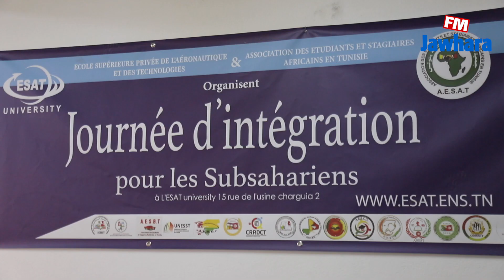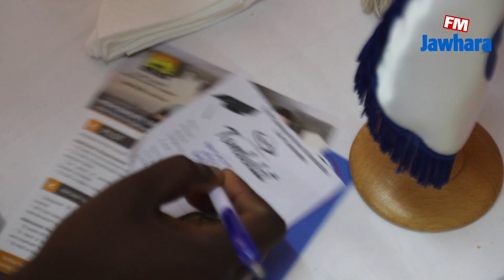Journée d'Intégration pour les étudiants subsahariens avec l'Association des étudiants africains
Journée d'Intégration à Tunis pour les étudiants subsahariens avec l'Association des étudiants africains de Tunisie